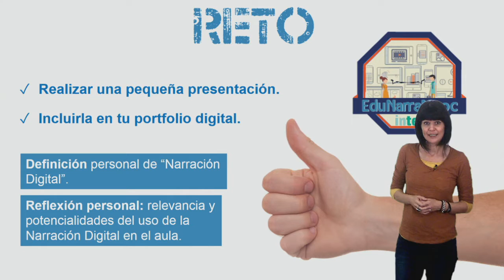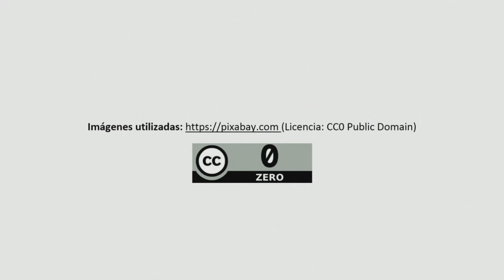Vídeo 1.4. Qué es la narración digital - El reto de la semana